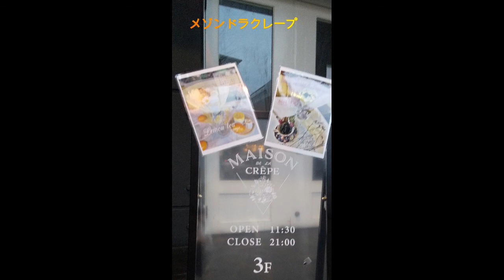【大阪おでかけvlog】メゾン・ド・ラ・クレープで優雅なひととき。花束クレープ。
やっぱりショートにならない何が悪いのだろう😥
２０２２年５月に５０代女性一人でのシンフォニーホールのコンサート前に通りがかりにクレープカフェを見つけてはいってみました。わたしにとってはお値段が高級なので、コンサート前の特別感が高まりました。夕方遅くて人もいなかったので、ゆったり過ごせて大満足でした。クレープ一種類で写真もいまいちですみません。苺とか季節のクレープとかとってもきれいです。